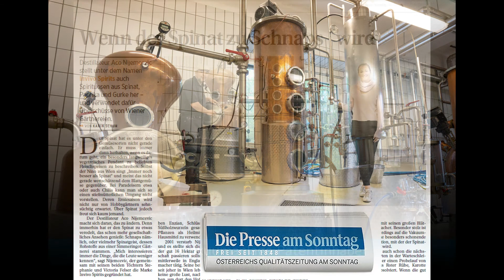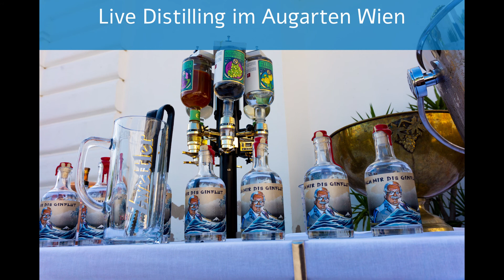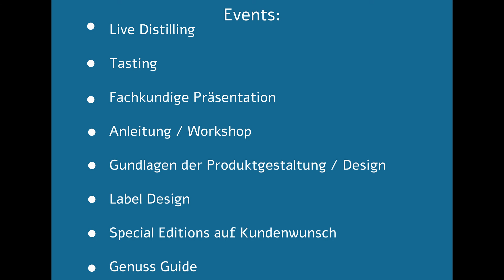Live Distilling INVIVO SPIRITS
Events, live distilling, workshops and special editions.